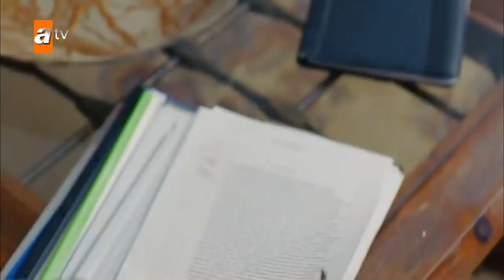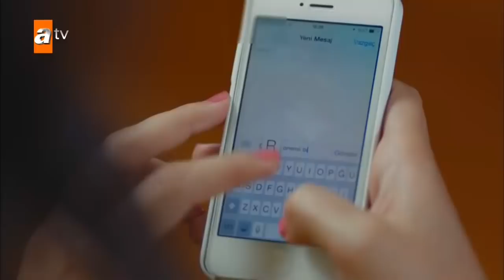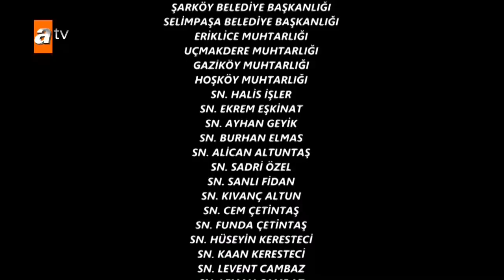Günebakan 4. Bölüm - atv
Trakya'nın bir yanı denize bir yanı puslu dağlara yaslanmış şirin kasabasının eğlenceli, bir o kadar temiz insanlarını özellikle de gençlerini her yaz tatlı bir sevinç ve telaş kaplar. Yaz geldiğinde kasabaya renk gelir, aşk gelir. Oysa ki durumlar pek iç açıcı değildir. Kasabanın yakınlarındaki ayçiçek tarlalarının sahibi Reşat zor durumda kalmış bunun için kızı Rüya`yı belediye başkanının oğlu Fettah`la evlendirmeyi bile göze almıştır. Bu evlilik gerçekleşirse tarlalara imar sözü alacaktır... Babasının ticari emelleri için kız kardeşi Rüya`nın evlendirilmesine razı olmayan Rüzgâr, kendisini feda edip Belediye başkanının kızı Esra ile nişanlanmayı kabul ederek kalbine sünger çeker. Ta ki, on yıldır görmediği ve hiçbir zaman unutamadığı eski aşkı Günce kasabaya geri dönünceye kadar...